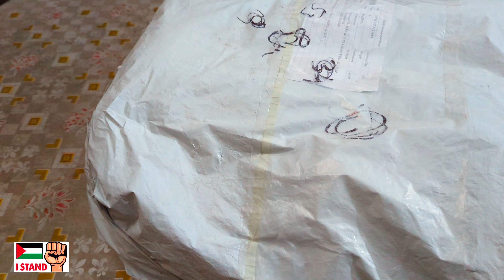Unboxing Lumbar Car Seat Back Support For Back Pain